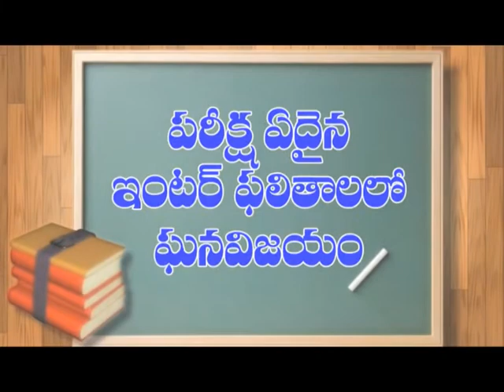శ్రీముత్తుమారియమ్మన్ అమ్మవారి తిరుణాళ్ల మహొత్సవం | Dn5 News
ప్రకాశంజిల్లా వేటపాలెం మండలం దేశాయిపేటలొని సిలోన్ కాలనీ వాసులు ఆదివారం కన్నులపండుగగా చేశారు. అమ్మవారికి ప్రత్యేకపూజలు, శాంతిహొమం చేశారు. ఆలయం వద్ద పిండితో తయారు చేసిన ప్రమిదలతో మావిలక్కు పూజనిర్వహించారు